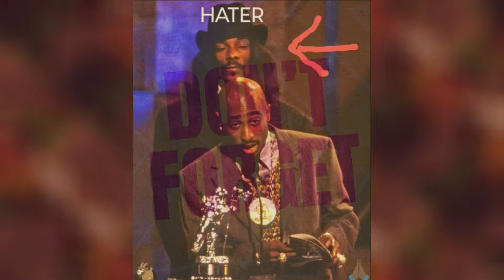Tupac’s Secret Identity: Why Some Believe He’s Living as MC Akil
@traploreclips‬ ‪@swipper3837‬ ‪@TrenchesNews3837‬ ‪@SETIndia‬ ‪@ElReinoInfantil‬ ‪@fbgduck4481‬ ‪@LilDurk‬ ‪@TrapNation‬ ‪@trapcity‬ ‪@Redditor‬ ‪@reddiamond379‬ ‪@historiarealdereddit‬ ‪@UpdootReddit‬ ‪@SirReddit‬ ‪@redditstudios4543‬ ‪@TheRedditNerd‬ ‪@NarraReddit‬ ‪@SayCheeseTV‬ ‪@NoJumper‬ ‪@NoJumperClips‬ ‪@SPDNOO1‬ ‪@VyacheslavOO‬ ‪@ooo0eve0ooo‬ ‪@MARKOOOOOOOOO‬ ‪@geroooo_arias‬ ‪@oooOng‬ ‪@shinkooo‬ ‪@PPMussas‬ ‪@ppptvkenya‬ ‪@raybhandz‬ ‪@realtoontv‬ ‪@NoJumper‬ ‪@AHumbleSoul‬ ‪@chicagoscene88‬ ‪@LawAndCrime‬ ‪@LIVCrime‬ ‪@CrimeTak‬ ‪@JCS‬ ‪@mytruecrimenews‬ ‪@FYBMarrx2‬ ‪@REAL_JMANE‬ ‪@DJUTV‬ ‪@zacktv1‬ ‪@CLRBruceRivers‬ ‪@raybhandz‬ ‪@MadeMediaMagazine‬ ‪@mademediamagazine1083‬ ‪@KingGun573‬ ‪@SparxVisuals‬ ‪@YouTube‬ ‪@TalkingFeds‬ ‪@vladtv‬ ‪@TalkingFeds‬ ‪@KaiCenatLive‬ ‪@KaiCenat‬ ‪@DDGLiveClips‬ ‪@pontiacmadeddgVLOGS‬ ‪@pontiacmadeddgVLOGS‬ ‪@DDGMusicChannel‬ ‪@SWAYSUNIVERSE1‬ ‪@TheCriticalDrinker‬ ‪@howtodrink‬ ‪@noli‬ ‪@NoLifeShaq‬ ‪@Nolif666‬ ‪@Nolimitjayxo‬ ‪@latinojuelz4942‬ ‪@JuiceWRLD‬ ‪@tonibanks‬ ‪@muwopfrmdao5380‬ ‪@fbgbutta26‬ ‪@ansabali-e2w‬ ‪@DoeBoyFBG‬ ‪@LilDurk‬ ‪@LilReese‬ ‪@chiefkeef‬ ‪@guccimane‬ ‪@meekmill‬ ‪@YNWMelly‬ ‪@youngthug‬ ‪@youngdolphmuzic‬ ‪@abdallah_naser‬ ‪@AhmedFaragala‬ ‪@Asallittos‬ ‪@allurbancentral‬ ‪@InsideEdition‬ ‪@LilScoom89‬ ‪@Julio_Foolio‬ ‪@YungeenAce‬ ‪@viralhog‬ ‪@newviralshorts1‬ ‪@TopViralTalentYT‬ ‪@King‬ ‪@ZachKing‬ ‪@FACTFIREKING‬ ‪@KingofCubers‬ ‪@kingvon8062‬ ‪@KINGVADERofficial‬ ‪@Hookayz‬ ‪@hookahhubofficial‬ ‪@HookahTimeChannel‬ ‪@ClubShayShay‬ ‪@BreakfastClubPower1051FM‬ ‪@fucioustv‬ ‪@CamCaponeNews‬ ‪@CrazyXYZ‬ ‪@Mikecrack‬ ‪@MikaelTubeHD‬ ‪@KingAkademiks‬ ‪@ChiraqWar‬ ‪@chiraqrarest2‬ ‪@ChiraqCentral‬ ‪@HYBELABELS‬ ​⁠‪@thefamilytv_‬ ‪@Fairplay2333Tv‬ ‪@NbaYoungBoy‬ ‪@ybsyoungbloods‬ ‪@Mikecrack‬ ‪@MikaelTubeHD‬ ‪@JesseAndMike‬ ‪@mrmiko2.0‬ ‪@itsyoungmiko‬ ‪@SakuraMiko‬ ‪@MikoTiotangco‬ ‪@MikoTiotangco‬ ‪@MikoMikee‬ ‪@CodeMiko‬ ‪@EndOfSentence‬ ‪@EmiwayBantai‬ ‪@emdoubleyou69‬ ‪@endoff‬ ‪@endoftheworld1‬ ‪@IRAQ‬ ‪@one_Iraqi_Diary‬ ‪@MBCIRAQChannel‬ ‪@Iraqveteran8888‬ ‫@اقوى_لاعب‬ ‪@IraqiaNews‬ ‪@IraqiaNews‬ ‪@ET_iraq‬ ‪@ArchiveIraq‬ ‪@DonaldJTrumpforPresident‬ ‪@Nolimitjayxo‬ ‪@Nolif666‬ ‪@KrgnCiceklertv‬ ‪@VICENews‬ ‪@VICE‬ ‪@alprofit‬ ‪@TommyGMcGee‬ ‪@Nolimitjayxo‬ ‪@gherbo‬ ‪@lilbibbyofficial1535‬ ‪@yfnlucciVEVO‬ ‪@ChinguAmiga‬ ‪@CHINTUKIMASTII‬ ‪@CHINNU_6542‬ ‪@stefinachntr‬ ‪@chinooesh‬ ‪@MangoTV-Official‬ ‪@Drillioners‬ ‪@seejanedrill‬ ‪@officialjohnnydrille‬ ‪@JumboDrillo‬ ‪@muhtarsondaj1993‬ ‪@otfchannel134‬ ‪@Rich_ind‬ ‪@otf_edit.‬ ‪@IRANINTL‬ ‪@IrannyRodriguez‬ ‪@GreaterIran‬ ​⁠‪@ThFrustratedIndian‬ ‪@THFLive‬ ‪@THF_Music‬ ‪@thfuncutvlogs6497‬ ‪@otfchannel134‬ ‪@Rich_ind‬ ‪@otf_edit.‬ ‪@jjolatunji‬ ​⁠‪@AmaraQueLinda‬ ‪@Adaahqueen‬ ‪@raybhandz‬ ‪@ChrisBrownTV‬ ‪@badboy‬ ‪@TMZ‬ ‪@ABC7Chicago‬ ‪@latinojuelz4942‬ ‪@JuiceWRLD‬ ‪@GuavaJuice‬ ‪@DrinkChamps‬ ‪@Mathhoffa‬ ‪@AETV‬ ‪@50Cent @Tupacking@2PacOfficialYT